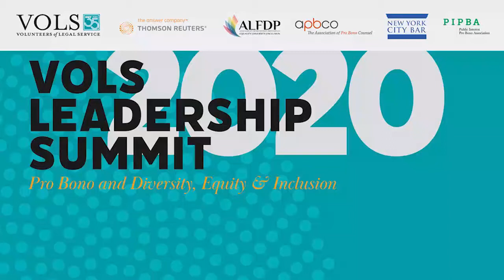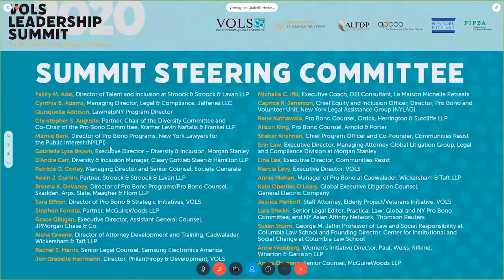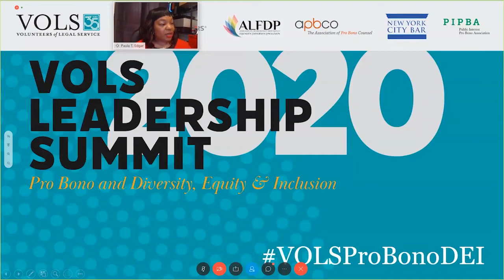VOLS Leadership Summit Opening Plenary: Pro Bono and Diversity, Equity & Inclusion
Volunteers of Legal Service and Thomson Reuters co-hosted the VOLS Leadership Summit on June 4, with this Opening Plenary / Continuing Legal Education session. The Opening Plenary set the tone for the Summit, discussing methods to address the distinct needs and priorities of pro bono and DEI initiatives within organizations. Distinguished speakers from corporate, law firm, law school, and non-profit settings discussed the benefits and the challenges of aligning Pro Bono and DEI initiatives with the added layer of the COVID-19 pandemic and its disparate impact on communities of color and low-income individuals.

Facilitator:

Paula T. Edgar, Esq., Partner, Inclusion Strategy Solutions LLC and Immediate Past President, Metropolitan Black Bar Association.

Panelists:

Thomas Kim, Esq., Chief Legal Officer, Thomson Reuters
Kim Koopersmith, Esq., Partner & Chairperson, Akin Gump, Strauss, Hauer & Feld LLP
Mary Lu Bilek, Esq., Dean, CUNY Law School
Roger Maldonado, Esq., Partner, Smith, Gambrell & Russell, LLP and Past President of the New York City Bar Association
Lillian M. Moy, Esq., Executive Director, Legal Aid Society of Northeastern New York

Specific questions and issues included:

How pro bono and DEI initiatives intersect within institutions and whether they should be separate or they should be combined for greater impact. Separately, how has COVID impacted this?
The distinct issues in pro bono and distinct issues within DEI that need to be addressed such as the differences across populations that typically provide pro bono versus those who receive it and the lack of cultural fluency or sensitivity of people who may not be from communities of color, interacting with diverse communities, low socio-economic communities in an especially vulnerable state.
Post-COVID-19, what does the future of pro bono and DEI look like, and what considerations and adjustments are recommended as we look towards a more robust delivery of both to ensure a more equitable profession.

Event Cosponsors:
Association of Corporate Pro Bono
Association of Law Firm Diversity Professionals (ALFDP)
The Association of Pro Bono Counsel (APBCo)
New York City Bar Association (City Bar)
Public Interest Pro Bono Association (PIPBA)

Recording by Thomson Reuters